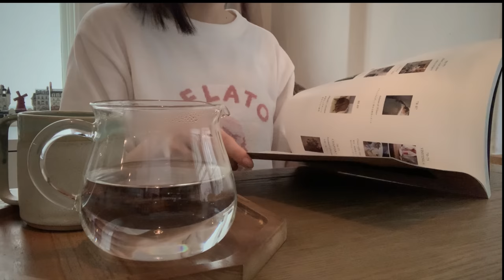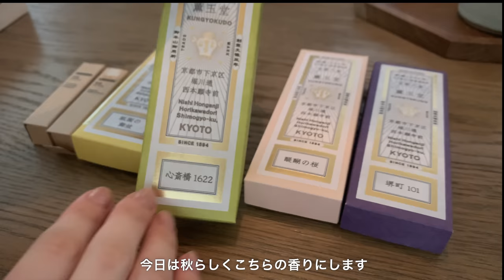モーニングルーティン 朝6時に起きる休日vlog｜おすすめのお香｜自分を大切にする時間｜おうちカフェ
ベルのマークを押すと、新しい動画がUPされるたびに通知が届くようになります🔔

最近のモーニングルーティンの様子と休日のvlogです！
おすすめの香りアイテム、今回は愛用しているお香をご紹介しました。
久しぶりに少しお庭へ出たり、ティータイムには美味しい焼き菓子も登場します🍪

応援してくださる皆さま、本当にありがとうございます！
これからももっといい動画をお届けできるよう頑張りますので、見守って下さると嬉しいです。

　他、醍醐の桜／心斎橋 1622／堺町101

・お香立て　GENERAL FURNISHINGS & CO.

〘 楽天ROOM 〙
気温が下がりティータイムが楽しくなってきましたね🫖🍂
お気に入りの焼き菓子から気になるお取り寄せなどセレクトしてみました🍪

他にキッチングッズ・食器やファッションなども投稿しています💐

※その他お家のインテリアはぜひルームツアーをご覧ください。
▶ルームツアー part1｜自然素材や吹き抜けが心地いい家｜アンティーク好き夫婦の暮らし｜こだわり家具やお気に入りインテリア小物

▶ルームツアー part2｜パリジェンヌのアパルトマン風インテリア｜モロッカンなバスルーム

〘 Fashion 〙
・room wear→gelato pique
・one-piece→NINE
・inner→GU
・boots→GU
・bag→FOLNUA